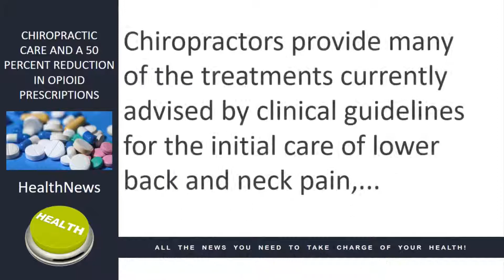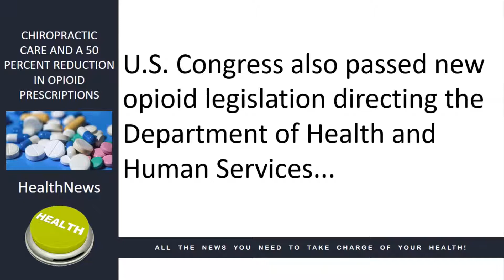Sharpsburg Georgia Chiropractor Dr Matthew Davis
In this weeks video health tip, Dr. Matthew Davis, director of Crossroads Chiropractic, takes a look at how chiropractic care is contributing to a 50% reduction in opioid prescriptions.

A recent study by the Yale School of Medicine found chiropractic care is contributing toward a 50% reduction in opioid prescriptions issued in the United States.

Clinical guidelines in the U.S. now recommend many non-pharmacological options, including chiropractic care, to be considered as ‘front line’ treatments ahead of any medication, including opioids.

Chiropractors provide many of the treatments currently advised by clinical guidelines for the initial care of lower back and neck pain, as well as osteoarthritis of the hips, knees, and hands, which may otherwise be treated with opioid medication.

U.S. Congress also passed new opioid legislation directing the Department of Health and Human Services to review its payment policies so that doctors are no longer encouraged to prescribe opioids over more conservative options, such as chiropractic care.

Making chiropractic care part of your health maintenance plan will help you live a long, active, pain-free life.

Make sure to download the Crossroads Chiropractic App today. Available for free in the App Store or in Google Play Store.

To learn more contact him at:
Crossroads Chiropractic
3339 Highway 34 E, Ste C